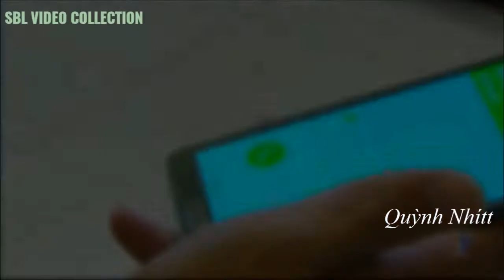បទថ្មី! បងនឹកអូន Unofficial MV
Channel: Sombor Sound

●▬▬▬▬▬▬▬▬▬ஜ۩۞۩ஜ▬▬▬▬▬▬▬▬▬●
▓▓▓▒▒▒░░░ © Sombor Sound © ░░░▒▒▒▓▓▓
●▬▬▬▬▬▬▬▬▬ஜ۩۞۩ஜ▬▬▬▬▬▬▬▬▬●
✔️ខ្ញុំបាទ​ ★(​ Sombor Sound )★ សុំទោសបងប្អូនទុកជាមុន បើការ Upload Videos រ
បស់ខ្ញុំមានចំនុចណាខុស ឬ មានបញ្ហា សូមបងប្អូនជួយ Comment ប្រាប់ខ្ញុំផងដើម្បីឲ្យខ្ញុំ កែប្រែ ឬ​ លុបចោល.
🙏សូមអភ័យទោសចំពោះការ UPLOAD Video🙏

Khmer DJ Remix,
Music Remix,
Song Remix,
Club Remix,
Disco Remix,
Khmer Remix 2017,
Khmer Song,
Remix Club,
Funky Remix,
Remix Club 2017,
Funny Mix 2017,
Dance In Club,
Electro House,
Khmer Dance,
Remix 2017,
New song remix,
EDM Remix,
Party Club,
Dance Song,
Khmer Song 2017.
V-Nonstop,
New Melody,
dombekallthemix10000018 "Mrr DomBek NDK Team" "Mrr Dom On The Mix 2017" "Mrr Dom2017" "DomBek On The Mix 2017" DomBek "Khmer Remix 2017" DyBek SmeyBek "Mrr Mamo" "Zlanh Khmer Remix" "Mrr CHav CHav Official" "Mrr DomBek All-The Mix { Funky Mix Club }" "Lock TA Kii Music Djz LTK" "Zlanh Khmer Remix Song 192Kbps" "Mrr MaMo Official" "Vid Bek Official Mix" "G'nã ØnThë-Mîx" "SuB BEk Official" "MrR MenG" "Nii Nii Zin Official" "MrZz LeanG OnThe-Mix" "Aaron SZ Official" "Mrr Nâwâii" "Dy Bek" Lorrain

●▬▬▬▬▬♥Follw me♥▬▬▬▬▬●